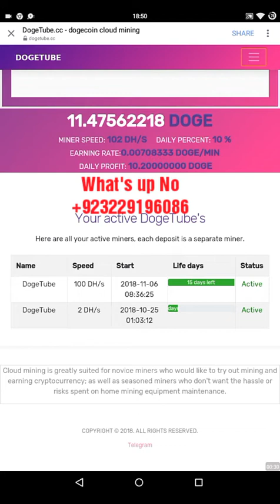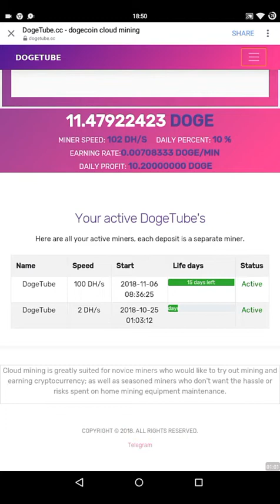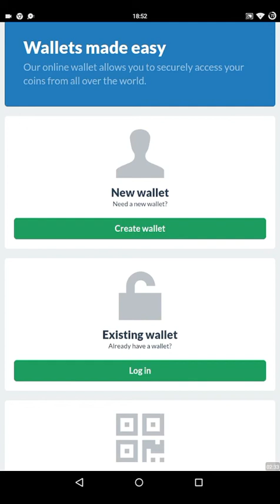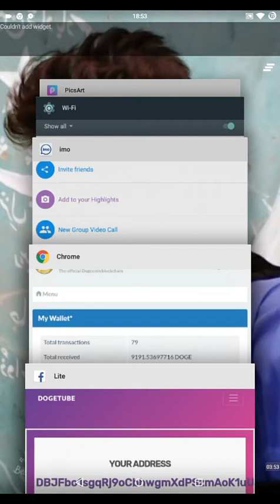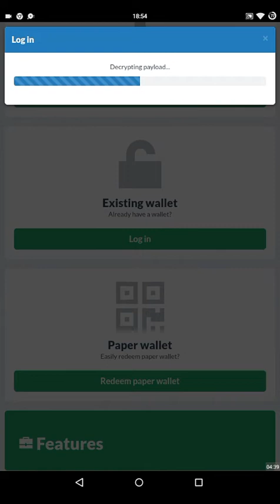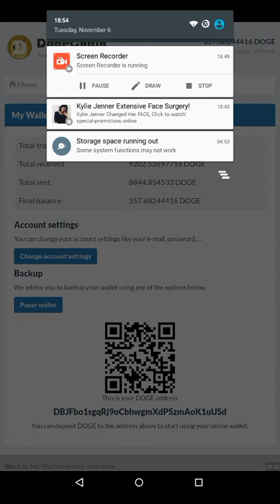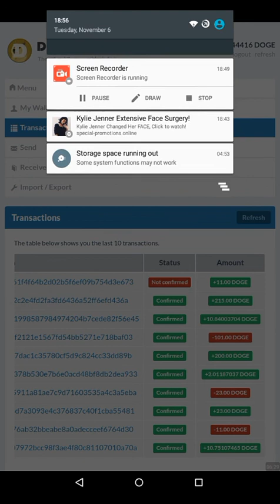Doge Free and investment website Live Withdraw Proof